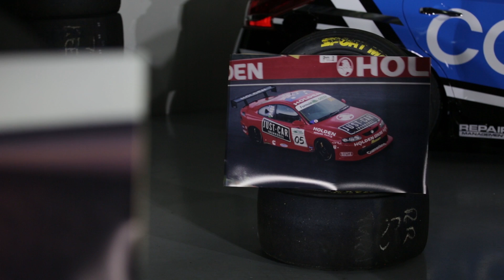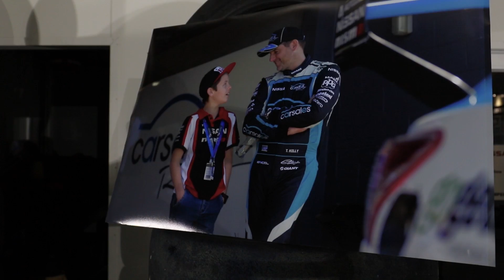Todd Kelly retires from full-time driving - Nissan Motorsport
Join the Nissan Motorsport team for some amazing rewards!